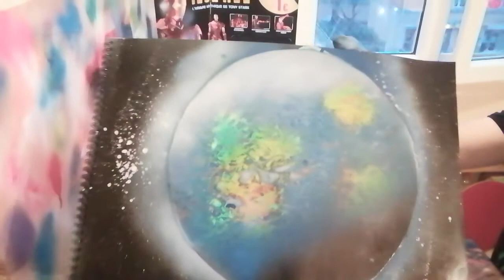Planet 🌏 paint paintings 🎨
je vous propose des vidéo

                                                        spray painting & création  & scrapbooking

                                                                    mes idées

                                                                 Disney ou autre

                                                                        ma nouvelle chaîne

                                                                                 guigui ...scrabou-créa

                                                                    autres chaines ...

                                                     QUEEN CECILE

                                                                les bretons

                                                                             t-rex familly

                                                                                            la rose noir

                                                                                                       + autres

                                                                                           liste

                                                                      snap-chat .. guiguii 94340

                                                                     facebook ..guillaume jerome decollasse

snap .cledeme

                                                                                           insta ...cece ledeme

                                                                                               facebook ..cece ledeme